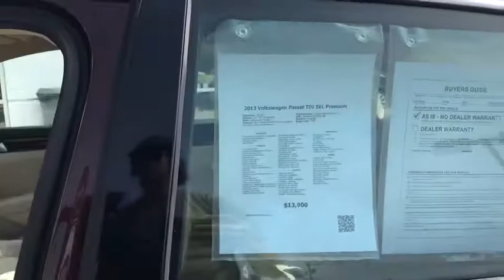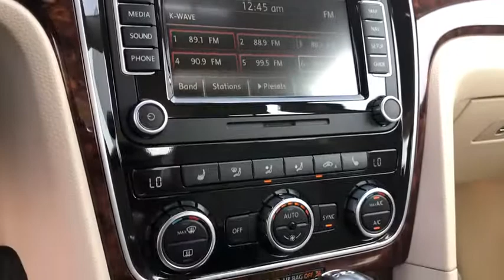2013 Volkswagen Passat Covina CA CP36106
Opera Red Metallic Used 2013 Volkswagen Passat available in Covina, California at Bozzani Covina VW.
2013 Volkswagen Passat TDI SEL Premium - Stock#: CP36106 - VIN#: 1VWCN7A33DC067189

528 S. Citrus Ave

Bozzani Volkswagen is going the extra mile for our customers WE WILL BRING THIS CAR TO YOU FOR A TEST DRIVE! For your health and safety, we thoroughly disinfect our test drive vehicles prior to arrival. Buy Online-Text-Email-Chat-Phone and We Will Deliver Your Next Vehicle to Your Door!brbrWe Offer:brOnline credit applicationbrTrade-In Appraisals via: Facetime, Facetime Messenger & SkypebrWe can Complete Your Transaction Remotely By eContractbrDeliver your New Vehicle and Pick-Up Your Trade-InbrbrBozzani Volkswagen is pleased to present for sale this 2013 Volkswagen Passat TDI SEL Premium as part of our hand-selected pre-owned lineup. This ehicle is finished in the Opera Red Metallic exterior paint and Titan Black interior. Other factory options include: Titan Black w/Partial Vienna Leather Seating Surfaces w/Dinamica. Titan Black w/Partial Vienna Leather Seating Surfaces w/Dinamica. FWD 6-Speed Automatic DSGbrbrCertified. CARFAX One-Owner. 30/40 City/Highway MPG Odometer is 19570 miles below market average!brbrbrAwards:br  * JD Power APEAL Study   * 2013 IIHS Top Safety Pick (built after October 2012)   * 2013 KBB.com 10 Best New Sedans Under $25,000   * 2013 KBB.com 10 Best Family CarsbrbrReviews:br  * Looking for a roomy, mid-size sedan that offers an assortment of powertrains and lots of standard content? Like the idea of genuine German driving characteristics with a Made in America label? Want it all for a starting price in the low $20K range? Check out the 2013 Volkswagen Passat. Source: KBB.combr  * High-quality cabin; refined and quiet ride; available fuel-efficient turbodiesel engine; top safety scores; strong V6 engine. Source: Edmunds